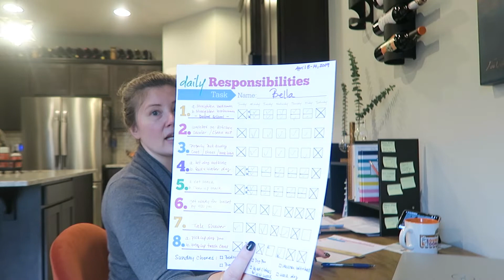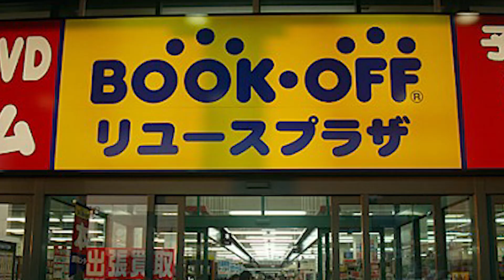Clean with Me | Vlog 62.5 (April 13-14, 2019)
We're back on track with uploads!  With the start of a new job, this week is pretty simple -- come clean with me!

** ABOUT US **

We are a military family that uses YouTube as a platform to keep in touch with our family and friends around the world.